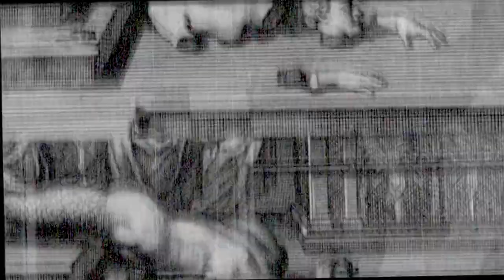Dagan the Pagan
God takes care of himself and deals with idols in this poetical story.